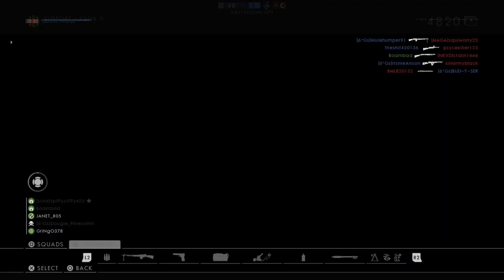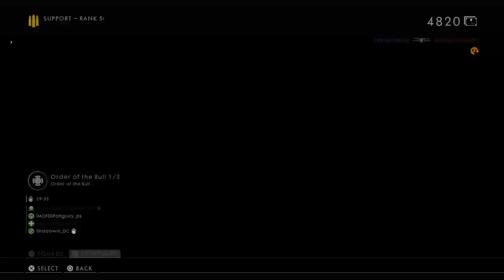Battlefield 1 LIVE PS4 | Unlocking Browning M1917 Low Weight & Telescopic On Operations!!!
More grinding. checking out the Operations on the new maps, Cape Helles and Achi Baba, switched it to some base maps to create some havoc on vehicles...enjoy!